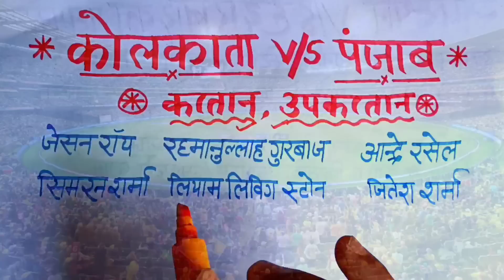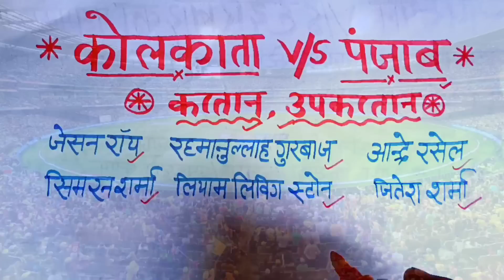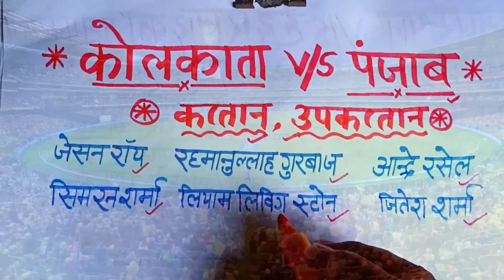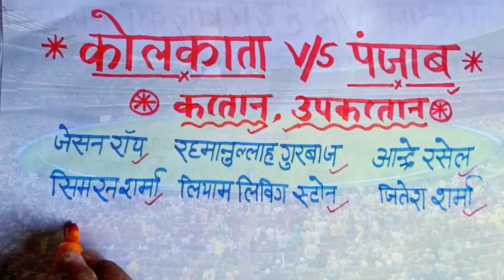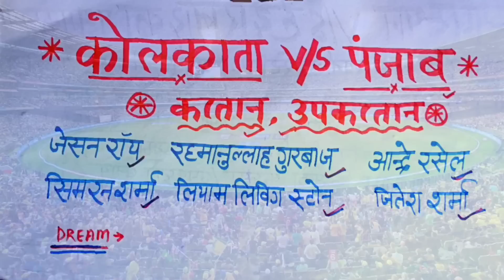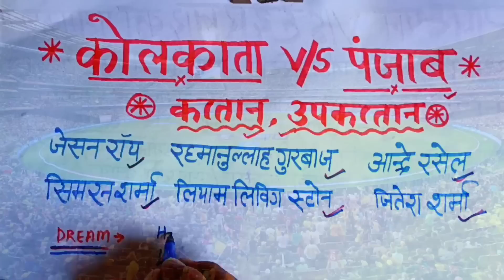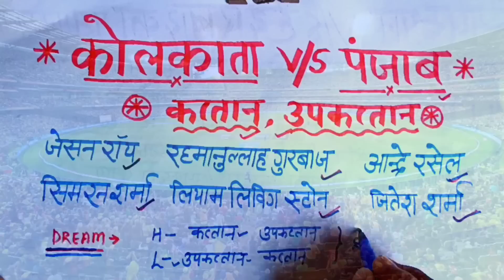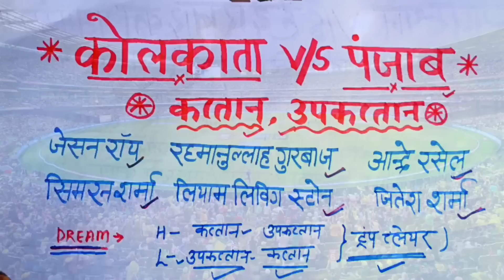आज किस खिलाडी को बनाये C/VC | Kol vs Panjaab dream 11 prediction | dream 11 team of today match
Kol vs Pbks Dream11 |Pbks vs Kkr dream11 Prediction | best unique team |dream11 team of today match
pbks vs kol dream11
pbks vs kkr dream11
pbks vs kol
pbks vs kol dream11 team
dream 11 team of today match
pbks vs kol dream 11 team
pbks vs kolkata dream11 prediction
pbks vs kol playing 11
kkr vs pbks dream 11
kol vs pbks dream11 prediction
kol vs pbks dream11
dream11 prediction today,dream11
gt vs lsg dream11 prediction
how to get 1st rank in dream 11
1st rank tips and tricks dream11
how to get first rank in dream 11
dream11 1st rank tricks
dream11 rank 1 trick
dream 11
dream 11 me rank
dream11 winning tips
dream11 team
dream11
dream11 prediction
dream11 winners
dream11 video
dream11 tips
dream11 wining proof
dream11 winning tricks tamil
dream11 winning tips and tricks
dream11 today
gt vs rr dream11
dream11 kaise khele in hindi
dream11 kaise khelte hain 2023
dream11 kaise khele ipl
dream 11 kaise khelte hai
dream11 kaise khele today
dream 11 kaise खेले
dream 11
dream11 kaise khele aur paise kaise kamaye hindi
ड्रीम11 kaise khele
dream11
1st rank tips and tricks dream11
dream 11
dream 11 me rank 1kais